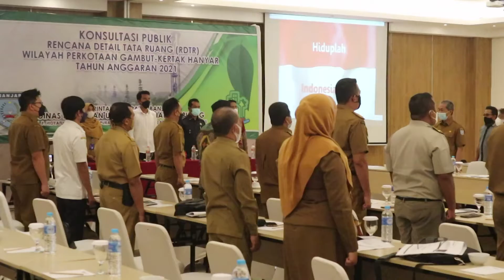(021121INTANTV) Bupati Banjar Buka Resmi Konsultasi Publik RDTR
Kameramen   : Ozie
Reporter          : Zidane
Dubbing          : Agus
Editing             : Lj